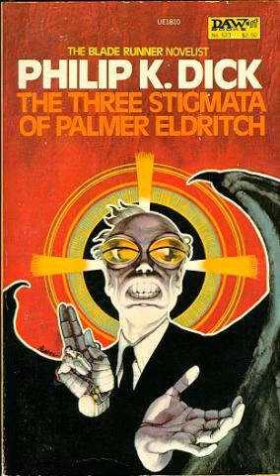Knowbody - No Good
Track used was Them Two - Am I a Good Man